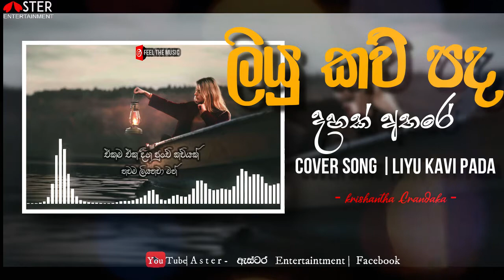Liyu Kavi Pada Dahak Athare -ලියු කවි පද හදක් අතරේ | New Cover Song | 2020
(T) Aster entertainment 2020
Lyrics:

ලියු කවි පද දහක් අතරේ
ලියාගන්නට බෑරිව ලතෑවුනු
එකම එක දිග පුන්චි කවියක්
තවම ලියනවා මන්
තවම ලියනවා මන්

නුඹේ සුවද රෑදී පපුව ගෑඹුරේ
කියාගන්නට බෑරිව සිරවුනු
එකම එක දිග පුන්චි පෑතුමක්
තවම පතනවා මන්
තවම පතනවා මන්

උනුසුමක් රෑදි පළල් උරයක
වෙලී සෑතපි නිදන යුගයක
නුඹේ සුසුමක් සමග මියෑදී
‍යන්න තිබුනා නම්
මගෙ දෙනෙත් පෙති තෙමා රිදවන
කදුලු නෑ එහෙනම්

සදවතක රෑදි සදලුතලයක
තරු කෑටක් වී වෑටුනු දවසක
ලතෙත් සෙනෙහස නුඹේ සිත ලග
රෑදී නොතිබුනි නම්
මගෙ දරදඩු පිරිමි හිත යට
කදුලු නෑ එහෙනම්

ලියාගන්නට බෑරිව ලතෑවුනු
තවම ලියනවා මන්
තවම ලියනවා මන්

කියාගන්නට බෑරිව සිරවුනු
තවම පතනවා මන්
තවම පතනවා මන්
හා හා හා හා.